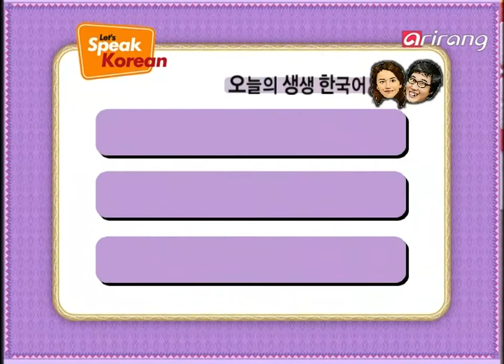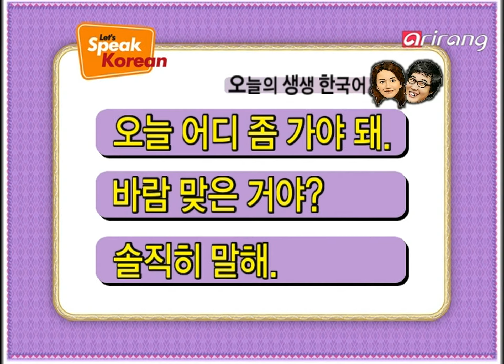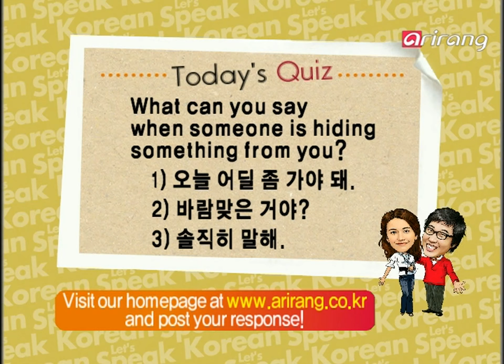Let's Speak Korean S4Ep071 오늘 어디 좀 가야 돼. I have to go somewhere today.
오늘 어디 좀 가야 돼. I have to go somewhere today.
바람 맞은 거야? Did you just get stood up?
솔직히 말해. Speak honestly.